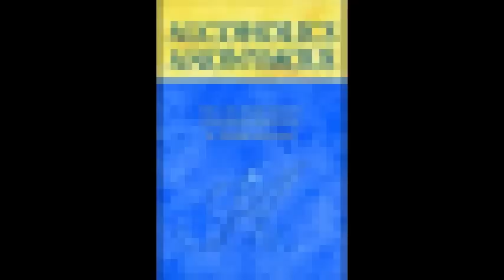Tom I. - AA Speaker - "Love and Service: The Vital Principles of Recovery"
Dr. Bob said you can summarize the program of Alcoholics Anonymous in to two words: Love and Service.  Tom I. from North Carolina gives a heartfelt share on the subject!

Addiction treatment WORKS! The Twelve Step Model has been utilized as a treatment for alcohol abuse and alcoholism since 1935. It is extremely important to know that help IS out there and addiction recovery is possible.  If you are battling alcoholism, drug addiction, addiction or any other form of addictive behavior, there are people who know EXACTLY what it is like!

It is important to note there are several ways for one to address his or her alcohol abuse treatment. Substance abuse is a very serious condition and has become an epidemic in today's world.  Many people suffering with substance abuse need treatment, such as inpatient stays, rehab, or counseling.  The importance and purpose of this video, and all our other videos, is to show that recovery IS possible and to give hope to those who are struggling with alcohol and drug addiction issues.  Help IS out there!

From the book Alcoholics Anonymous: "In spite of the great increase in the size and span of this Fellowship, at its core it remains simple and personal. Each day, somewhere in the world, recovery begins when one alcoholic talks with another alcoholic, sharing experience, strength, and hope."

Every tape is carefully selected to ensure its quality and that it is entertaining to listen to. You can trust Odomtology 12-Step Recovery Media to be synonymous with the best online recovery material out there. QUALITY is our mission. That is why we have the large and engaged following that we do. Have fun and enjoy listening to the amazing, wonderful, and powerful recovery speakers!

Namaste, friends and Blessings to all! :)